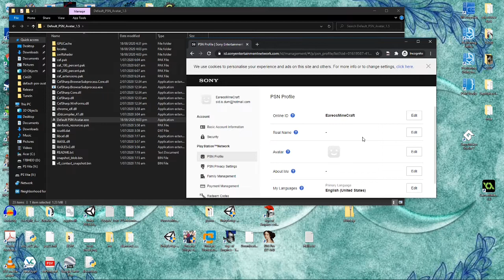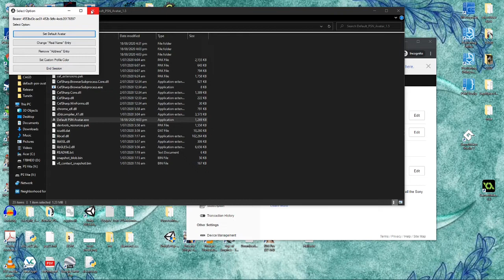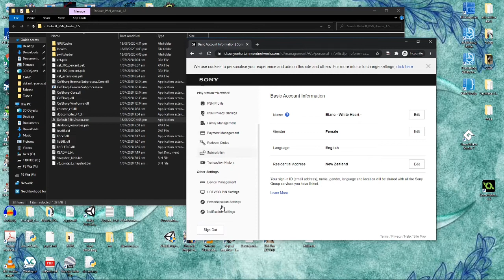[PSN Default Avatar.EXE] Remove Address from PSN????!!!!!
Bitbucket is totally broken atm lol

Blessed Be~